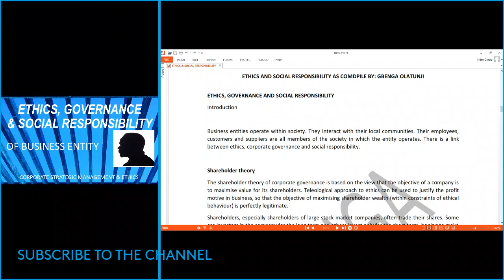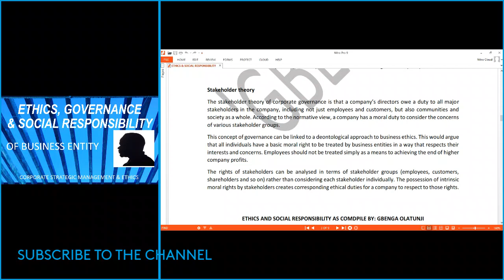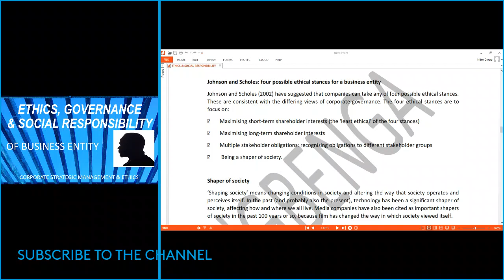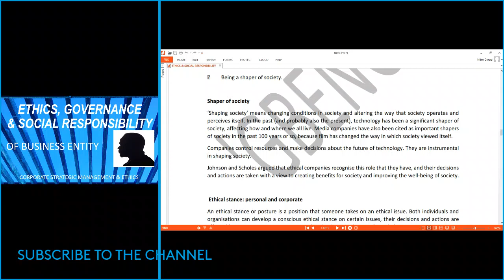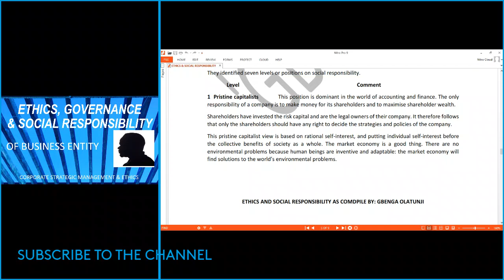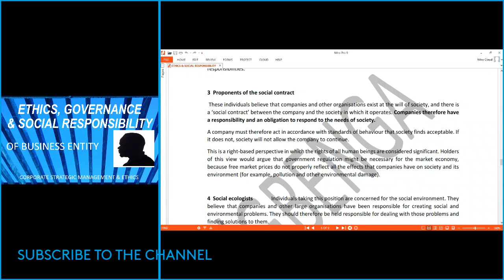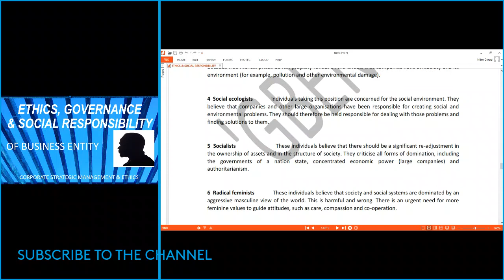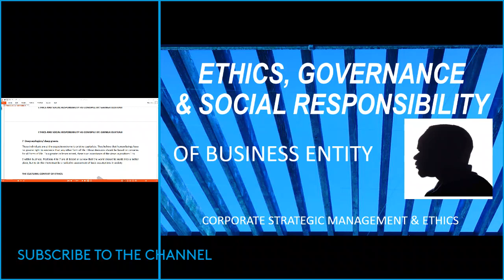ETHICS GOVERNANCE CORPORATE SOCIAL RESPONSIBILITY | CAPITALIST SOCIALIST EXPEDIENT ECOLOGIST ETHICS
ETHICS GOVERNANCE & CORPORATE SOCIAL RESPONSIBILITY MODELS | PRESTINE CAPITALISTS | SOCIALISTS | EXPEDIENTS |  SHAPER OF SOCIETY  | SOCIAL ECOLOGISTS |  SOCIAL CONTRACTS, RADICAL FEMINISTS | DEEP ECOLOGISTS | DEEP GREENS| THE SEVEN 7 CLASSIFICATIONS / POSITION OF CORPORATE SOCIAL RESPONSIBILITY BY GRAY, OWEN & ADAMS |  FOUR 4 STANCES BY JOHNSON & SCHOLES | SHAREHOLDERS THEORY | STAKEHOLDERS THEORY |
|ACCOUNTING ETHICS ICAN | KNOWLEDGE ONLINE LECTURES |UNDERSTANDING FINANCE | PERFORMANCE MANAGEMENT | ETHICS & GOVERNANCE | RECONCILIATION | LIFE TRUTH ONLINE | QUALITY ONLINE LECTURES | CREATE PROMPT & ACCESSIBLE STUDENT LEARNING SUPPORT | WISDOM ADMIRER | DIFFERENCE BETWEEN IGNORANCE AND ENLIGHTENMENT | ETHICAL PURPOSES LIVING | LIVE SCORE & PERFORMANCE | SUCCESS THOUGH ORGANIZATION MANAGEMENT & GPVERNANCE | GJAMES ASSOCIATES VALUE TO LIFE, VALUE TO YOUR BUSINESS |
SOME OF OUR ONLINE TUTORIALS CREAATED FOR YOUR EXAMS SUCCESS HERE:
CORPORATE GOVERNANCE ETHICS | THEORIES OF ETHICS IN ICAN CSME| ETHICS LIFE FINANCE ACCOUNTING TRUTH|  E08K-9BN1_8
HOW TO PASS ICAN EXAMS THE EASY WAY EXAMS TECHNIQUES TO PASS ANY EXAMS WITH EASE&FAIL NO EXAMS AGAIN  QRBEZLMQWDE
CORPORATE STRATEGY GOVERNANCE ETHICS ICAN CSME  STRATEGY COMPETITOR, MANAGEMENT, ETHICS, STAKEHOLDER  -DKNQF3RYWS
PERFORMANCE MANAGEMENT: ICAN INTRODUCTION OVERVIEW FOR 21ST CENTURY ORGANISATIONS' INTERNAL ANALYSIS  RY5DEIFJHBC
INTERNAL ANALYSIS A RESOURCE BASED VIEW TO STRATEGIC CAPABILITIES CORE COMPETENCE FOR STRATADVANTAGE  VKESP8RGD6S
THE BASICS OF AUDIT PRACTICE MANAGEMENT NAVIGATING QUALITY CONTROL PROCEDURE IN FIRM WORK STAFF TIME  TTFXIZ_XYWY
AUDIT & ASSURANCE EXAM TECHNIQUE TEST OF CONTROLS,TRANSACTION CYCLES, INTERNAL & CONTROL ENVIRONMENT  F7GV6CFZODM
CORPORATE GOVERNANCE  DIFFERENT APPROACHES: RULE OR PRINCIPLE-BASED INTERNATIONAL CODES LIMITATIONS  MZPPETHKFDM
AUDIT & ASSURANCE: GROUP & JOINT ADVANCED AUDIT PRACTICE COMPONENTS' SIGNIFICANCE ICAN ACA ICAG ACCA  603BJY2R1QI
OVERVIEW OF ICAN CSME CORPORATE STRATEGIC MANAGEMENT & ETHICS TOPIC STRATEGY, GOVERNACE INFORMATION  373V26A6KPA
PERFORMANCE MANAGEMENT GLOBAL STRATEGY & GOVERNANCE TOOL ICAN PM VIDEO PLANNING CONTROL OBJECTIVES  VNGA3S3_LZG
WHAT IS CORPORATE GOVERNANCE? MANAGEMENT VS GOOD GOVERNANCE CONCEPT ETHICS INTEGRITY ATTITUDE ICAN  UHD-SAVMIKQ
COST PLANNING PERFORMANCE MANAGEMENT & BUSINESS INFORMATION  SYSTEM COST QUALITIES METHODS ANALYSIS  Q10-4JRQBME
CORPORATE GOVERNANCE DIFFERENT APPROACHES AGENCY & SYSTEMS THEORIES HEGEMONY & MORAL HAZARD DIRECTOR  -9QPVNDENKU
CORPORATE GOVERNANCE STRATEGY ROLES OF BOARD CHAIRMAN, CHIEF EXECUTIVE & NONEXECUTIVE DIRECTORS ICAN  9QHYBXMLFRQ
BASICS OF CORPORATE GOVERNANCE & COMPOSITION OF THE BOARD OF DIRECTORS BALANCE & WOMEN ON THE BOARD 8CHGQBAT36M
NON AUDIT ASSURANCE AND RELATED SERVICES DUE DILIGENCE ATTESTATION DIRECT REPORTING  ISRE 2400 ICAN  O4XAKTKPY20
CORPORATE GOVERNANCE  RULE OR PRINCIPLE-BASED APPROACHES:  ICAN CSME INTERNATIONAL CODES LIMITATIONS  BTBX7OLLB58
ICAN CORPORATE STRATEGY & GOVERNANCE DEFINITIONS MISSION VISION CHANDLER DRUCKER JOHNSON SCHOLES  W  ZSUPOVSYPA0
FORMS OF BUSINESS ORGANIZATIONS THE BASICS OF BUSINESS EDUCATION INFORMATION CORPORATION PARTNESRHIP  MHSLI6Y9VXU
FOR YOUR IN HOUSE TRAINING, ICAN ONLINE TUTORS, BUSINESS AND PERSONAL ADVISORY SERVICES
GJAMESASSOCIATES : VALUE TO LIFE, VALUE TO YOUR BUSINESS